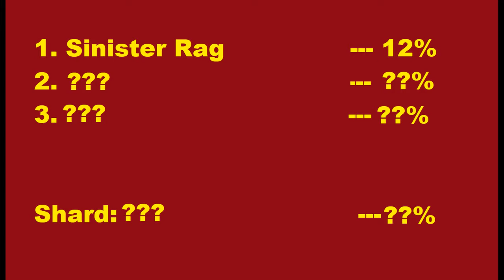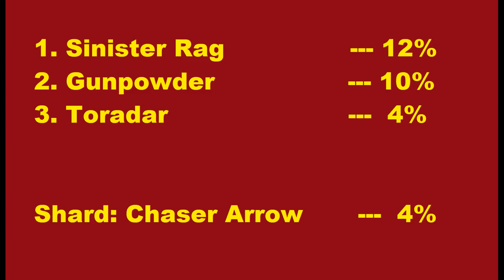Let's Play Bloodstained: Ritual of the Night - Ep 13 - Terminal Case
It's time to explore the Hall of Termination and take the fight to Gebel! ... Why am I left curiously unsatisfied?